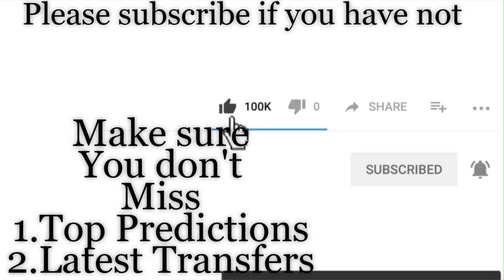Tanzania vs Algeria | 2019 African Cup Of Nations Predictions